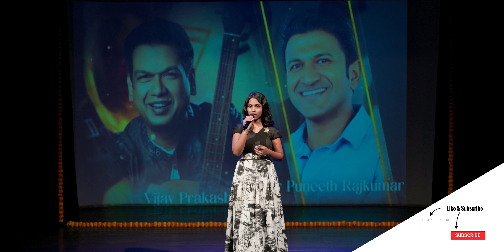Madhura Pisumatige | ಮಧುರ ಪಿಸುಮಾತಿಗೆ | Birugaali | Cover Song by Sushmitha | Aarohi Music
Bengaluru based Music Band , RETRO FILM MUSIC  being the forte Hindi, Kannada, Telugu,Tamil. Invite us to perform  LIVE In your Events and Celebrations.

Song : Madhura Pisumatige
Movie: Birugaali (2009)
Actors: Chetan Kumar, Sithara Vaidya, Charisma Bharadwaj
Singer : Shamitha Malnad, Mohit Chauhan
Lyrics : Jayanth Kaikini
Producer : Adarsha Enterprises
Director: Harsha
Banner : Adarsha Enterprises
Music Label : Swarna Audio

LICENCES
INgrooves (on behalf of Swarna Audio); Sony Music Publishing, BMI - Broadcast Music Inc., The Royalty Network (Publishing), Broma 16, and 5 music rights societies